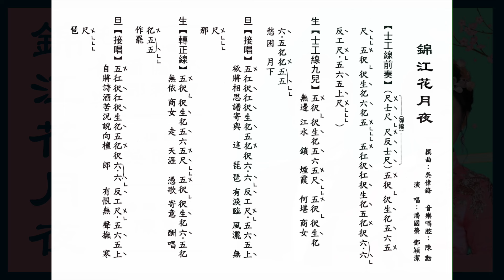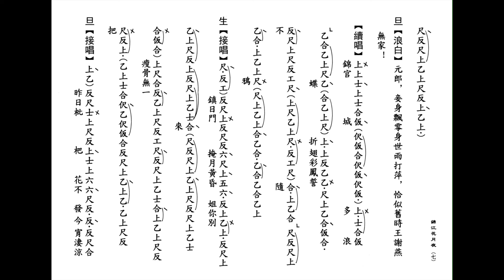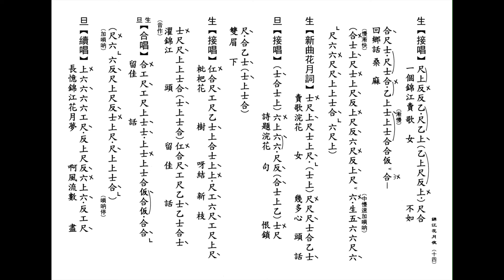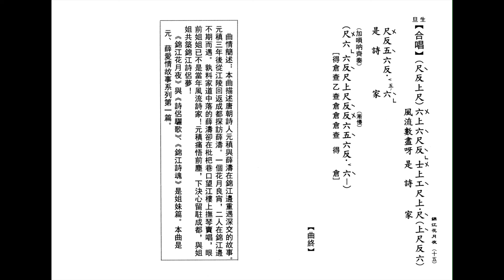錦江花月夜 - 純音樂 【潘國榮、鄧穎潔】 （片段附有工尺譜）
【新曲】錦江花月夜
音樂及唱腔設計： 陳勳
撰曲：吳偉鋒
演唱： 潘國榮、鄧穎潔